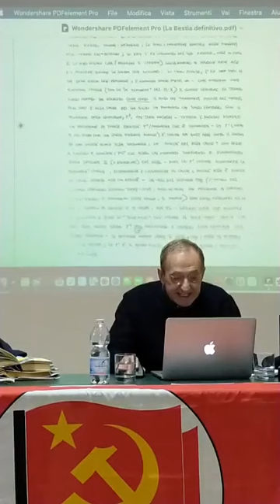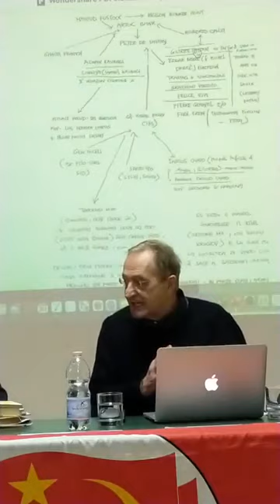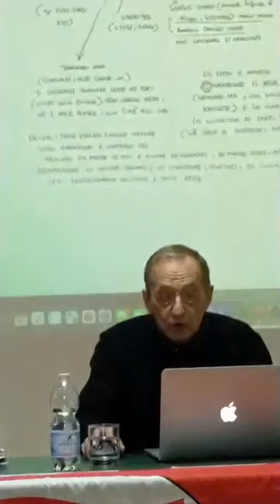X Day di Carlo Palermo 29 gen 2021 parte 1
Inseriamo i video della diretta, che si è tenuta, il 30 gennaio, presso il Circolo Arci di San Giuliano Terme (Pi), con l’ex magistrato Carlo Palermo della presentazione del libro X Day.

Si parla in questo libro e nei video della scoperta della P2 come punta dell’iceberg di  una struttura a piramide che è posta in un’altra piramide rovesciata molto più grande e che rappresenterebbe il vertice del potere massocapitalista internazionale.